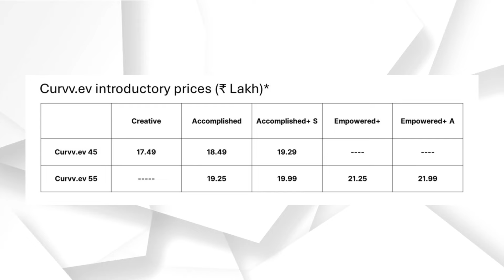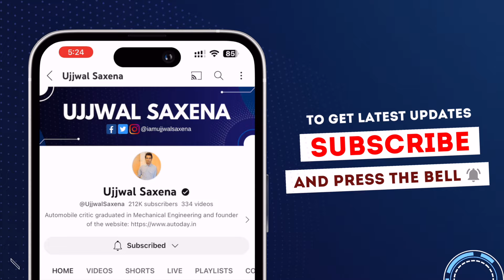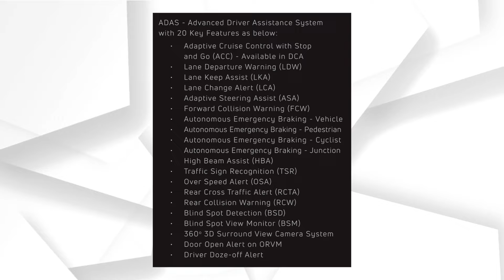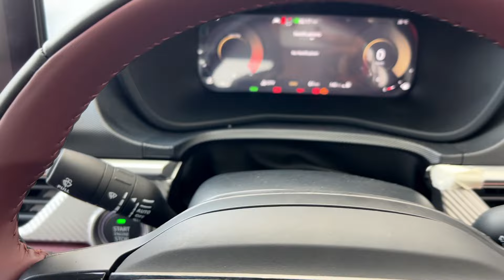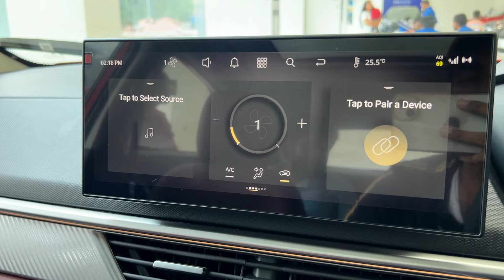Tata Curvv 2024 🔥 Tata Curvv Accomplished Plus A 😎 Tata Curvv Diesel ⛽️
Welcome to our in-depth review of Tata Curvv Diesel 2024 🚗 In this video, we explore the stunning features and performance of Tata Curvv Diesel. Let’s uncover all the details about Tata Curvv petrol, and Tata Curvv diesel variants, along with its impressive features.

➡️ The Tata Curvv is set to debut on 7th August 2024, with the price for the ICE variant expected to be revealed by the end of the month. Tata CURVV EV is expected to launch at price of ₹ 16 lakhs.
➡️ Variants : Tata Curvv EV will be available in 2 variants: Long Range and Medium Range
➡️ Top Model of Tata Curvv EV will get a 55kWh battery, delivering an impressive 600km range on a single charge.
➡️ Base Model of Tata Curvv EV is likely to get a 40.5kWh battery, akin to the Nexon LR.
➡️ Tata CURVV will support Fast Charging and we can get 100km of range in just 10 minutes with DC fast charging.
➡️ Tata CURVV will feature a front-axle-mounted electric motor
➡️  Tata Curvv EV will rival MG ZS EV, BYD Atto 3 and upcoming Hyundai Creta EV.
➡️ Detailed specs coming soon.

🌟 Tata Curvv ICE 🌟
➡️ Tata Curvv Petrol and Tata Curvv Diesel are  expected to launch at an ex-showroom price of ₹ 10.50 lakhs soon after the launch of 2024 Tata Curvv EV.
➡️ Variants : Tata Curvv Petrol and Tata Curvv Diesel variants will be available in 3 variants: Creative, Empowered, and Fearless
➡️ Top Model of Tata Curvv Petrol and Tata Curvv Diesel is expected to feature Panoramic Sunroof, Level 2 ADAS, 360-Degree Camera, Ventilated Front Seats, 12.3-Inch Touchscreen, and Segment-First Powered Tailgate with Gesture Function
➡️ Base Model of Tata Curvv Petrol and Tata Curvv Diesel will also be feature loaded.
➡️ Tata Curvv Petrol will offer 2 petrol engines: a new 1.2L turbo gdi petrol engine (123 bhp / 225 nm) and 1.2l turbo petrol engine (118 bhp / 170 nm).
➡️ Tata Curvv Diesel will offer a 1.5L engine (113 bhp / 260 nm), available in both manual and the segment’s first 7-speed DCT.
➡️  Tata Curvv Petrol and Tata Curvv Diesel will rival upcoming Citroen Basalt, Hyundai Creta, Kia Saltos and Maruti Grand Vitara.

🌟 Tata Curvv Dimensions 🌟
➡️ Length : 4308 mm
➡️ Width : 1810 mm
➡️ Height : 1630 mm
➡️ Wheelbase : 2560 mm
➡️ Boot Space : 422 litres

🌟 Some Exciting features of Tata Curvv 🌟
➡️ Panoramic Sunroof
➡️ Level 2 ADAS Suite
➡️ 360-Degree Camera
➡️ Ventilated Front Seats
➡️ 12.3-Inch Touchscreen
➡️ Fully Digital Driver’s Display
➡️ Segment-First Powered Tailgate with Gesture Function
➡️ Reclining Rear Seats

tata curvv ev mileage
tata curvv mileage
tata curvv petrol price
tata curvv diesel
tata sierra
tata curvv mileage
tata curvv 2024 price
mahindra xiv 400
tata nexon price
tata curvv brochure
tata curvv interior
tata new car launch 2024
best car under 15 lakhs
mg cloud ev
tata nano new